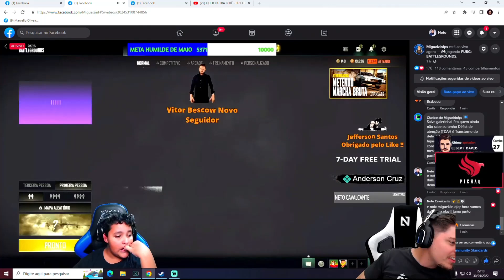NETENHO FEZ STREAMER CHORAR NA LIVE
OLHA SÓ O QUE O STREAMER NETENHO FEZ NA LIVE DESSE MENINO!